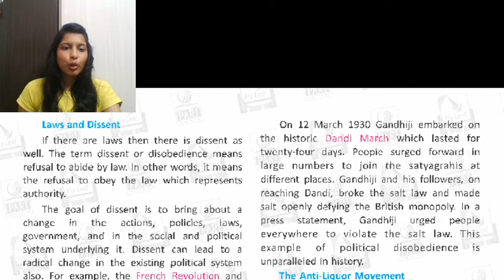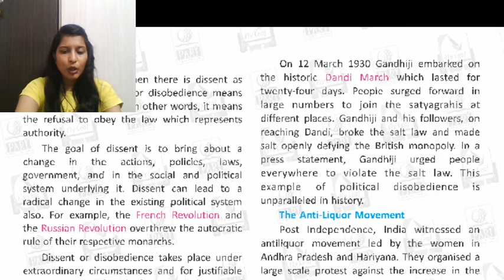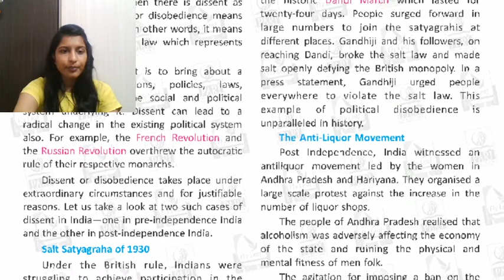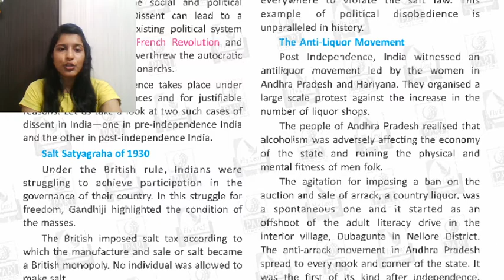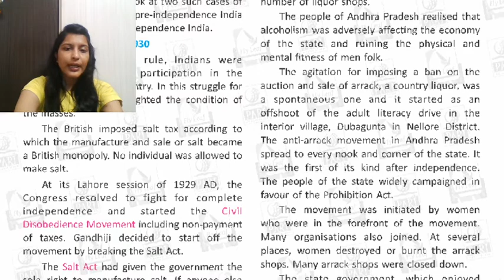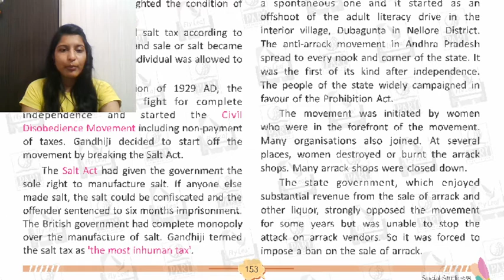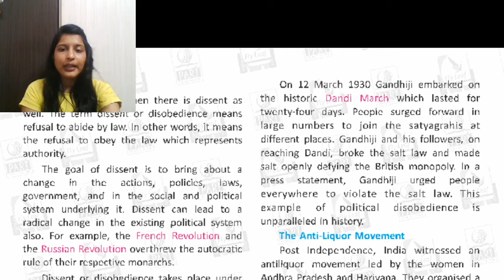8th social science CIVICS chapter 1 part 5